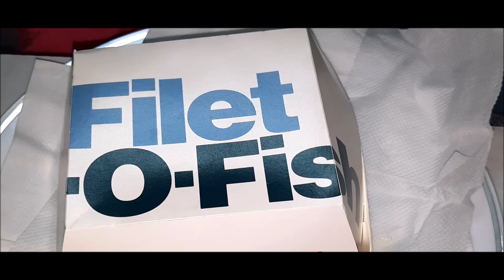Eating Mcdonald's double fillet o fish [ASMR][eating sounds][no talking]